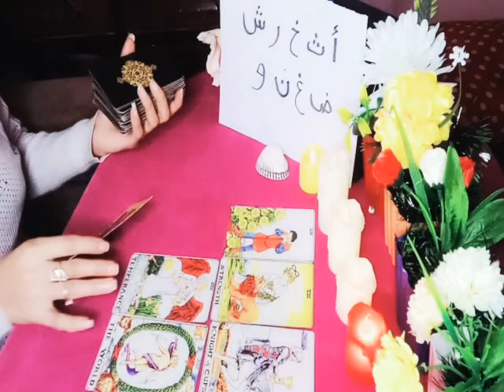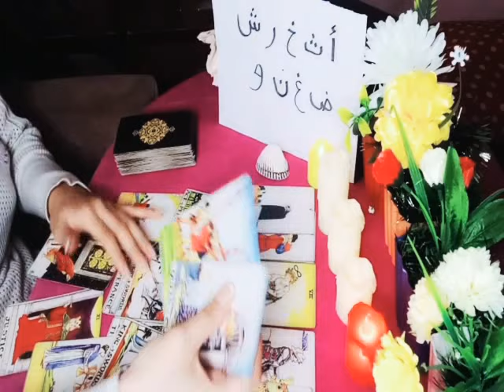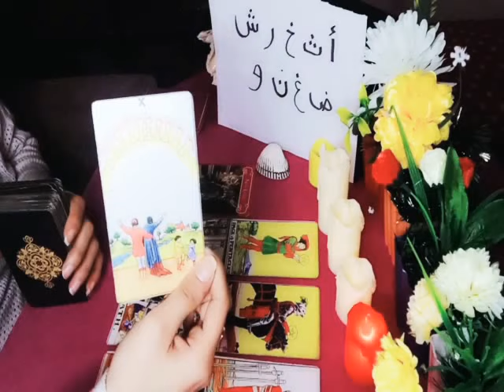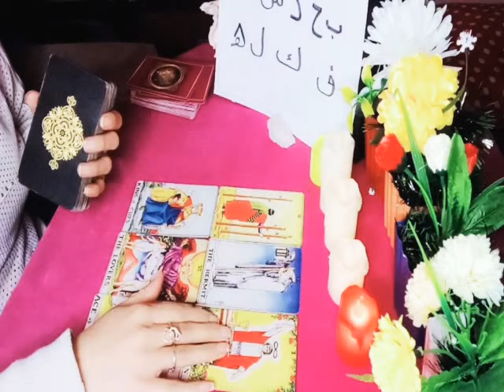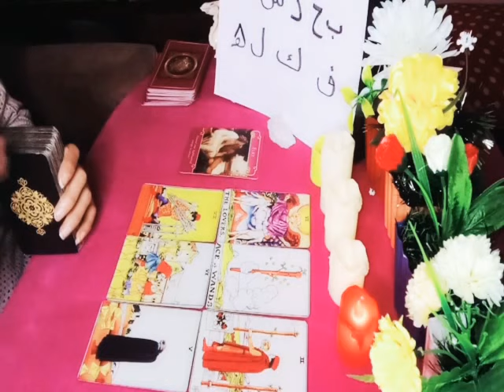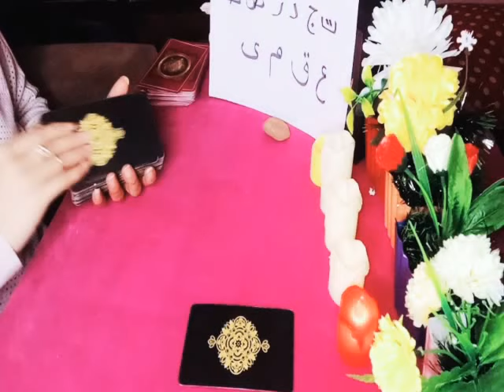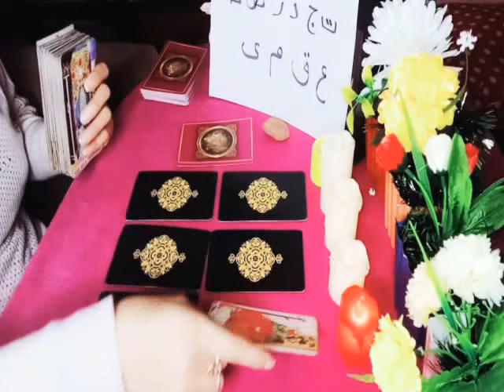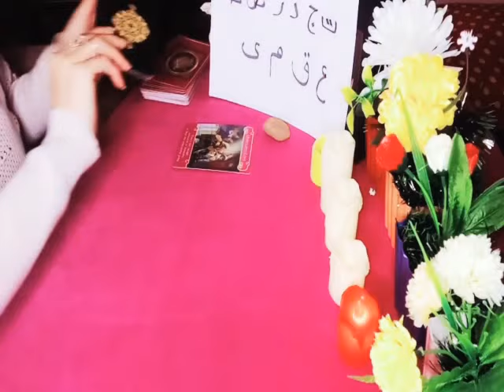الكراش المبتعد لماذا ابتعد وأحواله فى البعد وهل هيكون فى تواصل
بحروف اسم الكراش 💙

المجموعة الأولى 🌷 أ ث خ ر ش ض غ ن و
المجموعة الثانية 🌺 ب ح ذ س ط ف ك ل ه
المجموعة الثالثة 🎉 ت ج د ز ص ظ ع ق م ى

تاروت_زوج المستقبل
تاروت برج الحمل 2021
تاروت الحب
تاروت يوتيوب

i tarot card meaning

تاروت مغربي
تاروت مصر

تاروت كيف يراني الحبيب

تاروت عبير الكيلاني
e tarot card reading
بطاقة تاروت
تاروت زوج المستقبل
z tarot review
تاروت رايدر وايت
تاروت روح الحياة
تاروت عاطفي